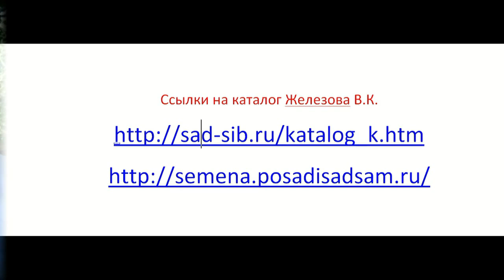Железов Валерий Как обрезкой загубили сад в сибирском Дивногорске на Енисее